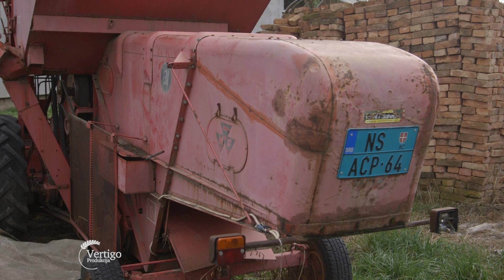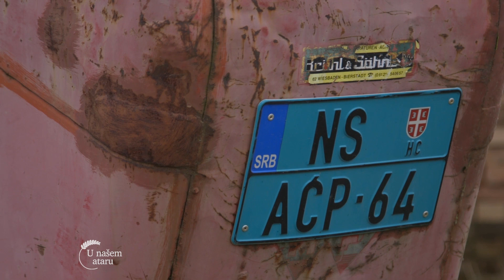Proizvodnja povrca u Sirigu - U nasem ataru 820